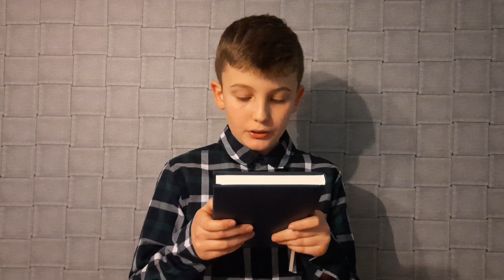"Ojczyzna" w wykonaniu Błażeja Widery ucznia kl. 6 Szkoły Podstawowej w Parzymiechach